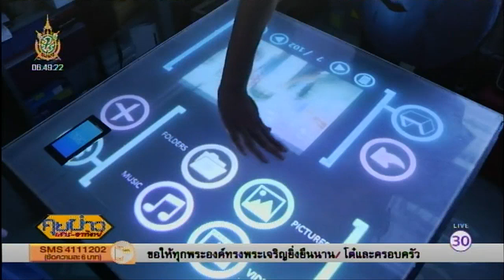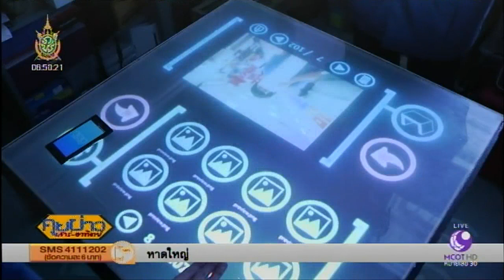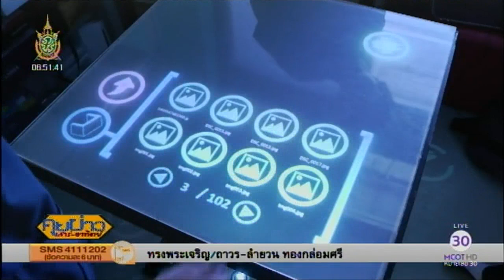สมาร์ทเทเบิล โต๊ะทัชสกรีนอัจฉริยะ | สำนักข่าวไทย อสมท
จอสัมผัสหรือเทคโนโลยีที่สามารถตอบโต้กับผู้ใช้งานได้ปัจจุบันมีราคาสูงตั้งแต่หลักแสนถึงหลักล้าน ซึ่งนักศึกษามหาวิทยาลัยเทคโนโลยีพระจอมเกล้าธนบุรี ได้ใช้อุปกรณ์ที่ราคาถูกพัฒนาจนได้เป็นโต๊ะอัจฉริยะ เชื่อมต่อข้อมูลกับสมาร์ทโฟนได้